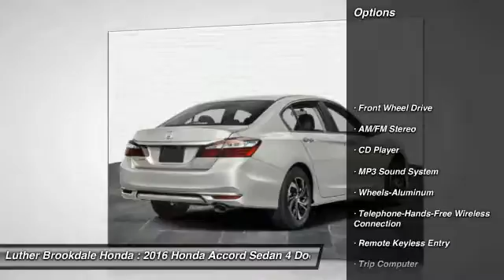2016 Honda Accord Sedan Brooklyn Center,Maple Grove,Plymouth,Minneapolis 161938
2016 Honda Accord Sedan

White Orchid Pearl exterior and Ivory interior, LX trim. EPA 37 MPG Hwy/27 MPG City! Alloy Wheels, iPod/MP3 Input, CD Player, Bluetooth, Dual Zone A/C. Warranty 5 yrs/60k Miles - Drivetrain Warranty; CLICK NOW! KEY FEATURES INCLUDE: Aluminum Wheels, iPod/MP3 Input, CD Player, Dual Zone A/C, Bluetooth EXPERTS RAVE: Edmunds.com's review says The Accord continues to impress with its responsive handling, composed ride, abundance of interior room, comprehensive feature set, fuel-efficient yet powerful engines and high crash test scores.. Great Gas Mileage: 37 MPG Hwy. LX with White Orchid Pearl exterior and Ivory interior features a 4 Cylinder Engine with 185 HP at 6400 RPM*. BUY FROM AN AWARD WINNING DEALER: We Will Pay Cash For Your Vehicle. Your car could be worth more than you think! And we'll buy it - even if you don't buy from us. ALL makes and models. ALL price ranges! We'll quote ANY vehicle, regardless of condition. If you accept, you'll walk away with the cash. You'll never find a simpler, safer way to sell your car. Horsepower calculations based on trim engine configuration. Fuel economy calculations based on original manufacturer data for trim engine configuration. Please confirm the accuracy of the included equipment by calling us prior to purchase.